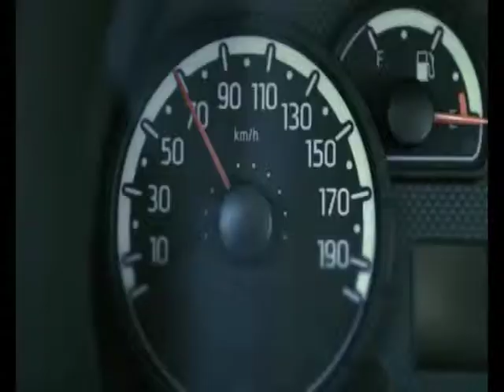VG8 - EDIZIONE 3 SETTEMBRE 2014